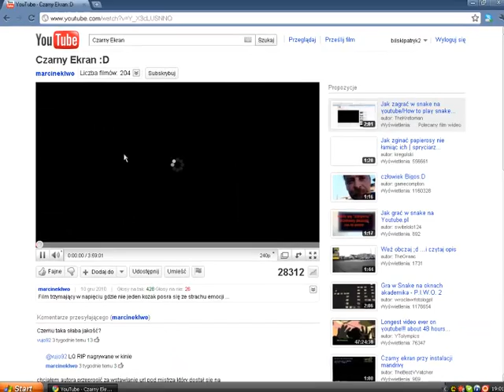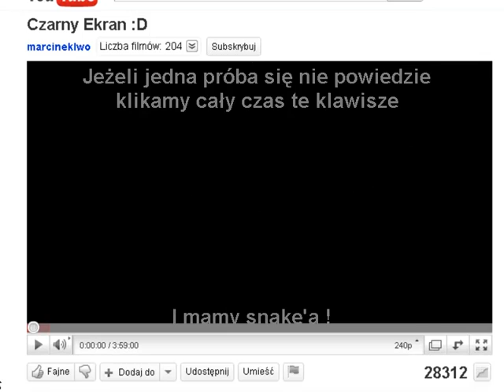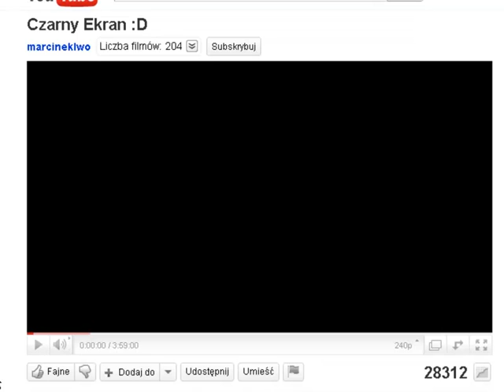ReZZo MoVie's | Snake na YouTube